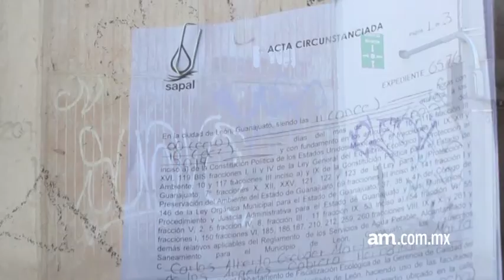Clausura SAPAL tenerías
Una tenería fue clausurada por personal de SAPAL y cuatro más recibieron notificación para cerrarse por incumplir las normas de desagüe según señaló personal del área jurídica de la paramunicipal.

A las notificaciones y clausura acudió personal de Verificación Normativa y de Policía Municipal para supervisar y brindar seguridad a los trabajadores del Sistema de de Agua Potable y Alcantarillado de León (SAPAL).